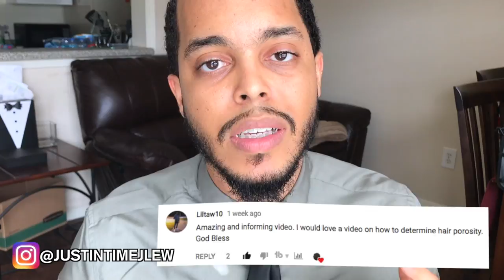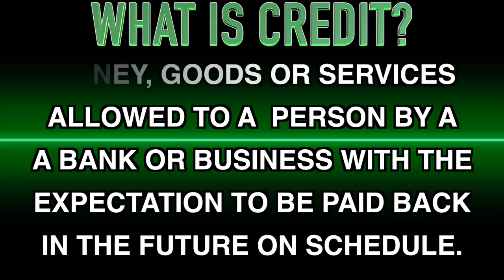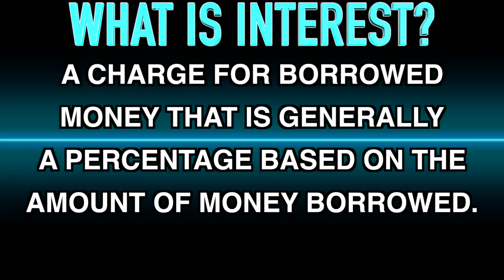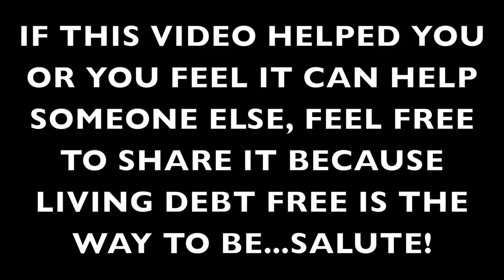How To Increase Your Credit Score FAST For Beginners - 6 Factors That Affect Your Score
How to raise your credit score or how to improve your credit score fast to get a higher credit score: credit score hacks advice for regular people on how I was able to raise my credit score and maintain it around 800. In this video, I cover the 6 factors that affect your credit score and provide brief examples with practical advice on how you can increase your credit score!

Growing up as a black man in America, I noticed that a lot of my family members, friends and colleagues did not know anything about credit or tried to avoid it all together. I wanted to make this video to get the conversation going with the goal to help people learn the basics, feel comfortable asking questions and gaining insight on how they can improve their financial health!

Equipment I Use:
Microphone (Blue Yeti)
Camera (iPhone 7 Plus)
Tripod (60-Inch)
Computer (Mac Book Pro)

Leave a comment or request and I will do my best to make a video on it JustinTIME!
Instrumental:
 The Story of OJ Instrumental - Reproduced by "DJPFreshKingV2"